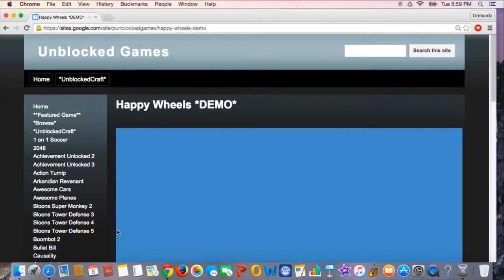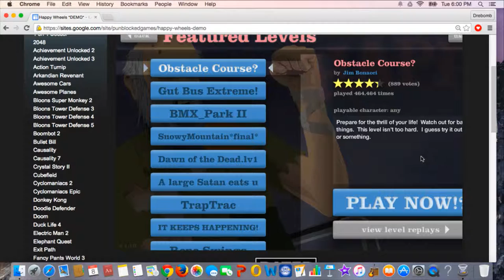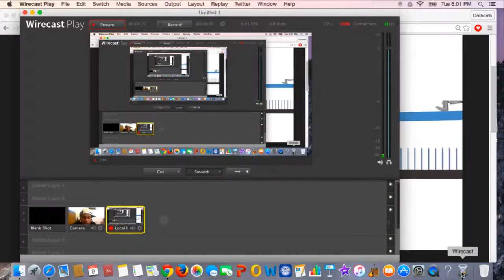App Shock Live Stream